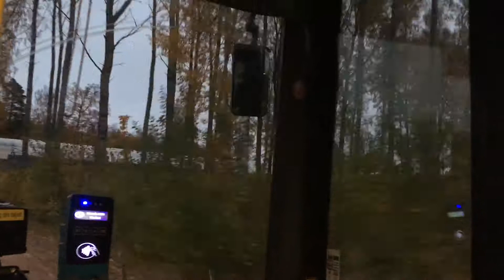Bus ride line 2 from Kraftverket to Björnögården.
Scania bus